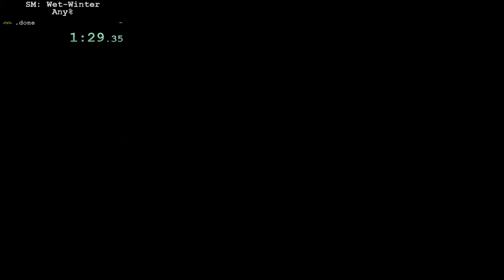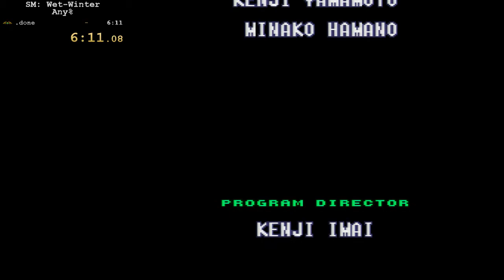Super Metroid Wet-Winter speedrun in 6:11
My time was beaten. This hack is still trash.